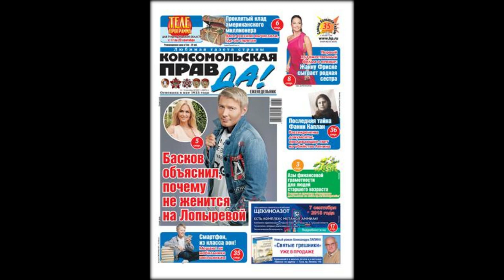Владимир Фриске: «Шепелев залил замок клеем»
В понедельник, 8 июля, Жанне Фриске исполнилось бы 45 лет. Но четыре года назад после продолжительной болезни ее не стало... В этот день близкие соберутся сначала на могиле звезды на Николо-Архангельском кладбище, а затем поужинают в доме ее мамы и папы в Подмосковье. Среди них, как и прежде, не будет только гражданского мужа Дмитрия Шепелева.